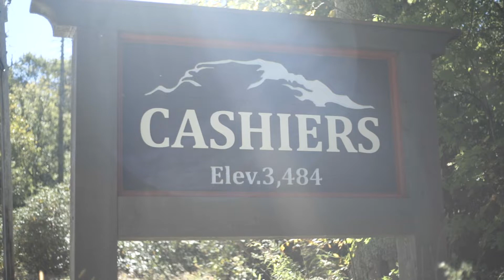Cashiers Creekside Cottage in Cashiers, North Carolina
Visit Cashiers, North Carolina and see why it is a hidden gem in the mountains of Western North Carolina and stay at the newly completed renovation of the Creekside Cottage, located in the quiet wooded neighborhood of Lancewood that is located .4 miles from the center of town. The sound of the rushing water outside the window will instantly ease your mind and announce that you've arrived at a mountain retreat.
The mountain cottage charmer features hardwood floors and wood ceilings and whitewashed wood walls.  Two walls of the living/dining room are flanked with full glass french doors to let in plenty of sunlight and the fresh mountain air.  The cottage has a large covered front and back porch as well as a covered and screened 24x12 side porch.  You will enjoy hanging out in the screen porch where you can sit at the custom locally made picnic table or the seating area where you can watch the large screened smart TV while listening to the sound of flowing water from the nearby creek.  There is a gas grill on the back deck for cooking out your best grilled dish as you watch your favorite sports games by the TV or just enjoy the natural surroundings as you share quiet moments with your friends and family.
Grab a glass of wine and relax with family or friends down by the creek side on the rock patio in the evening by the raised firepit and roast marsh mellows with the kids or hang out there on a hot late afternoon and dip your feet in the cold mountain water to cool off after a long day of site seeing.
The fully stocked kitchen has all stainless steel appliances, well-stocked spice rack, sharp knives, dishwasher safe pots and pans as well as a hand mixer and a blender.  There are two ways to make your coffee, either traditional coffee maker or a french press.  The kitchen is open to the dining room and living room where you can seat 4 people comfortably at the dining table.

The living room also has a large screen smart TV, extra center speaker, hook up to Dish Network so you have access to movie channels.  There is a wireless router for your internet access needs.  You can set the mood in the living room with the easy to turn on gas fireplace using a convenient on/off switch on the wall.  The comfortable leather couch and a smooth electric recliner chair make this living room the perfect spot for a cozy night inside and a good movie.